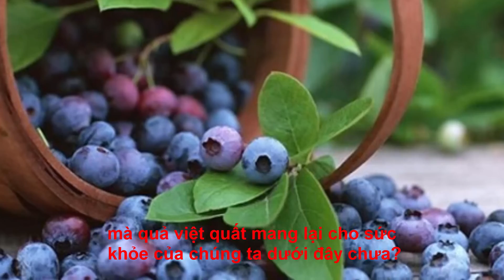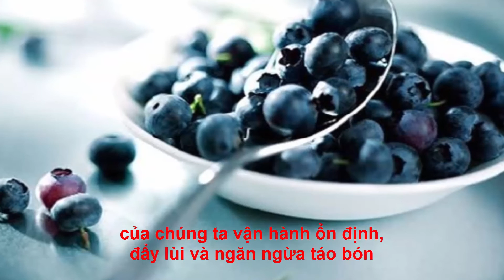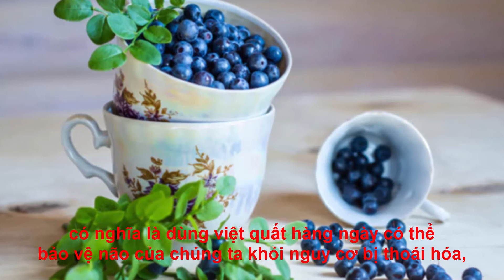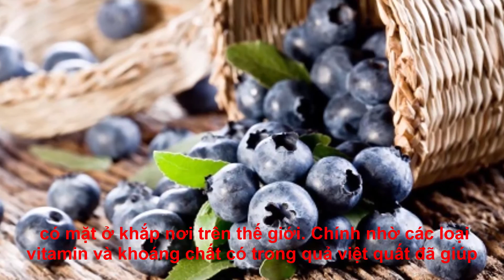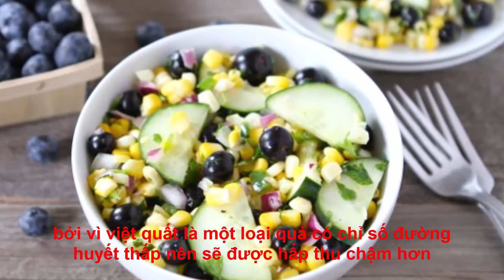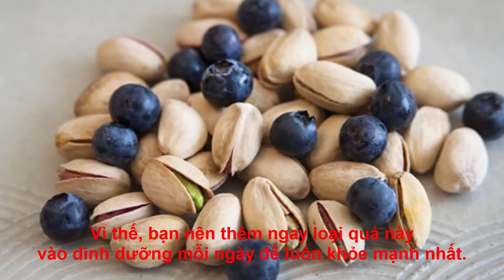Top 10 công dụng tuyệt vời của quả việt quất đối với sức khỏe